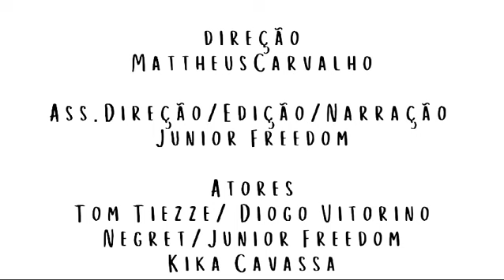Ep7 - Processo Seletivo- projeto Anti-Racismo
Vídeo de Junior Freedom